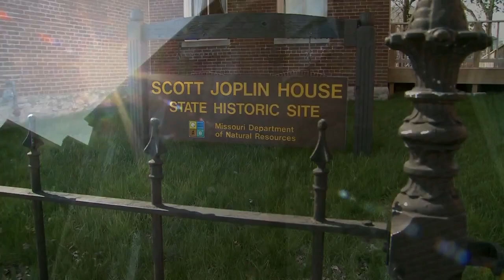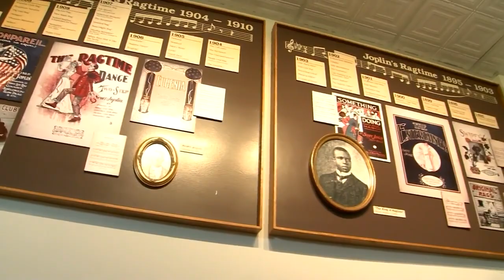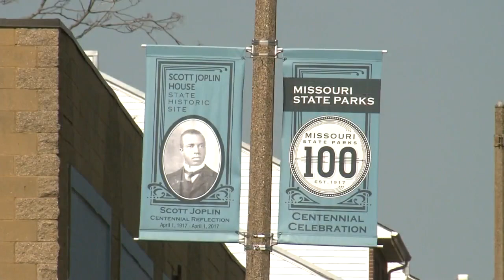St. Louis Proud: The life and work of Scott Joplin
At the corner of Delmar and Beaumont Street, a home stands as a museum that is dedicated to the life and work of Scott Joplin.